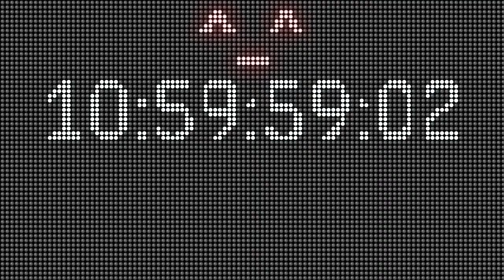Adobe After Effect Test 9